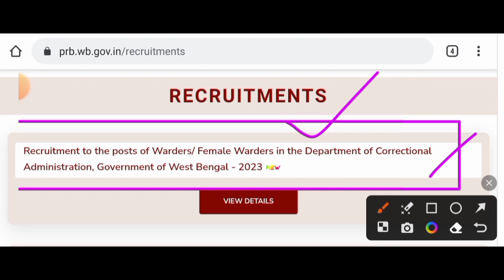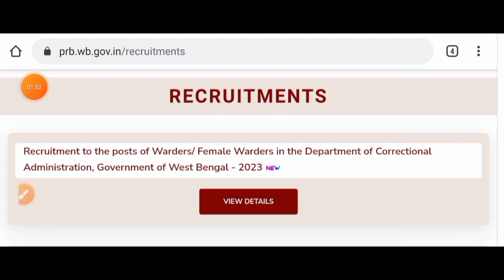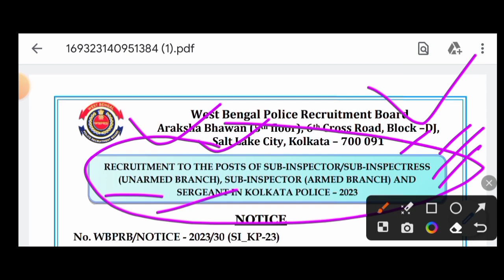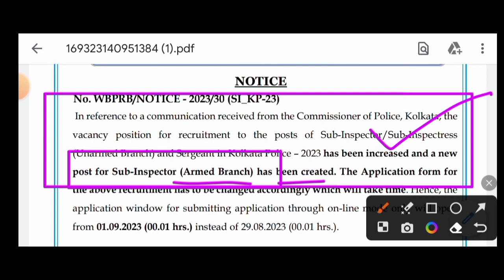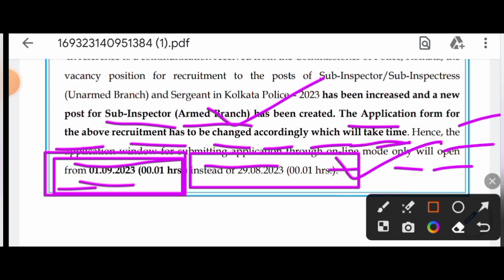📌কলকাতা পুলিশ[KP]নতুন বিজ্ঞপ্তি/শূন্যপদ বাড়ানো হলো/জেল পুলিশ Update[💥Official]Wbp Recruitment 2023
🟣KP কনস্টেবল নতুন বিজ্ঞপ্তি 2023 এবং Kolkata Police /বিজ্ঞপ্তি আপডেট 2023

wbp wireless operator interview date
wbp jail police recruitment 2023
wbp jail police
wb jail
wb jail police vacancy
wb jail police
wbp warder recruitment 2023
wbp warder recruitment
wb excise asi recruitment 20223
wb excise asi syllabus
wb excise asi new vacancy
wb excise asi
wb excise asi salary
wb excise asi job profile
wb excise asi syllabus 2023
wb excise asi qualification
wb excise asi notification
west bengal excise asi
recruitment
wb excise constable recruitment 2023
wb abgari police recruitment 2022
abgari police recruitment
abgari police recruitment 2023
abgari police recruitment process
abgari police recruitment 2022
wb excise asi vacancy
wb excise asi vacancy 2023
wb abgari police recruitment 2023
wbp excise asi new vacancy
wbp excise asi syllabus
wbp excise asi recruitment 2023
wbp excise asi recruitment
wbp excise asi
wbp excise asi qualification
wbp excise asi salary
wbp excise constable notification
kp constable preliminary exam date
kp constable preliminary exam date 2022
kolkata police constable preliminary exam date
kolkata police constable preliminary exam date 2022
kp constable prelims exam date
2022
kp constable preliminary exam
date
date 2022
kolkata police constable
preliminary exam date
kolkata police constable
preliminary exam preparation
kolkata police constable
preliminary exam
kp prelims exam date
kp prelims exam date 2022
kp prelims exam
kp preliminary exam date 2023
kp preliminary exam
kp si preliminary exam date 2023
kp preliminary exam date
kp preliminary question paper
kp preliminary syllabus
kp preliminary
kp preliminary date
kp preliminary exam
kolkata police constable prelims exam date
kolkata police constable prelims exam date 2022
kolkata police constable preliminary exam
kolkata police preliminary exam
wb recruitment
recruitment wbict
wb job
wb jobs
karmasangsthan bank question solution
karmasangsthan
karmasangsthan paper today
karmasangsthan paper
karmasangsthan bengali paper
karmasangsthan online
karmasangsthan today
karmasangsthan paper this week
karmasangsthan 2023
karmasangsthan patrika
karmasangsthan paper jigyasa
karmasangsthan jigyasa
karmakshetra 2023
karmakshetra news
karmakshetra newspaper
karmakshetra newspaper today pdf
karmakshetra today
karmakshetra
karmakshetra paper